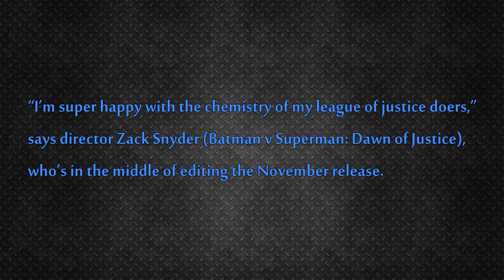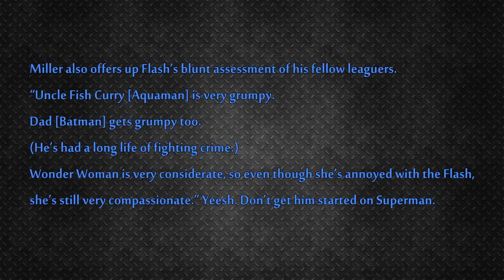New Picture from The Justice League Movie 2017